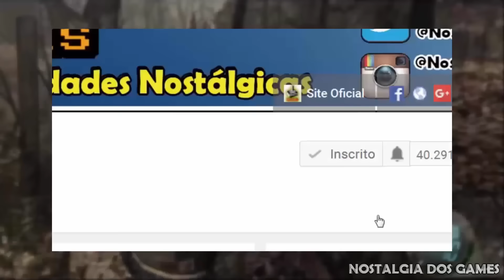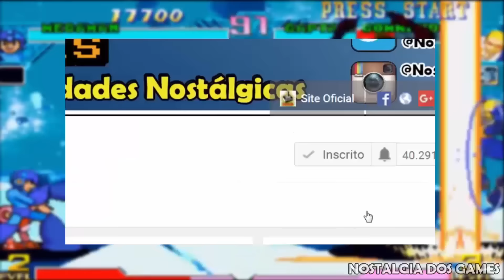Melhores companheiros Caninos nos games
Lembrando que se houver outros jogos que tem cachorros como companheiros, deixe ai nos comentários porque eu quero que vocês participem nos próximos vídeos beleza?

Raul games
Caixa Postal 11
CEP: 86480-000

Resident Evil 4 resgatar o cachorro
Em resident Evil 4 já no inicio do game tem um cachorro que pode ou não ser um bom companheiro no decorrer do jogo, e isso vai depender da sua atitude naquele ponto, e para que ele seja seu melhor amigo terá que salvar ele da armadilha de urso.

Duck Hunt - NES
Um companheiro que nem sempre é bom, mas com certeza é fiel, é o cão de caça de Duck Hunt. Ta certo que de vez em quando ele dá uma zuada, dando risada na sua cara. Mas ele sempre está ali com você.

Rush - Megaman
Depois de combater o mal por um bom tempo sozinho, o robozinho azul da capcom precisava de um companheiro para dar uma força, então o Dr. Light construiu o Rush para essa tarefa em Megaman 3 do NES.

Dream  SNES
Um game que tinha um cachorro que não teve a chance de mostrar seu valor, mas que com certeza seria um ótimo companheiro foi Dream do Super Nintendo que nem chegou a ser lançado.

COD Ghosts Riley
Hoje em dia muitos jogos FPS tem cães que ajudam nas missões, mas em cod ghosts, tem um cão que é um ótimo companheiro e se encaixa perfeitamente no tema do vídeo.

Scooby Doo ps2
Um cachorro que é presença garantida quando o assunto melhor companheiro é o scooby doo. Que não abandona o seu melhor amigo salsicha, mesmo nas horas mais aterrorizantes.

Shadow Dancer – Yamato
Outro fiél companheiro que gosta de uma boa briga é o Yamato em shadow dancer. E percorre o jogo inteiro do seu lado nas ruas de nova York matando os bandidos e resgatando reféns.

Poochy
E pra finalizar temos o Poochy, que é o companheiro do companheiro do Mario. È isso ai, esse cão é parceiro do Yoshi no jogo Poochy & Yoshi's Woolly World do Wii U, e Nintendo 3DS.